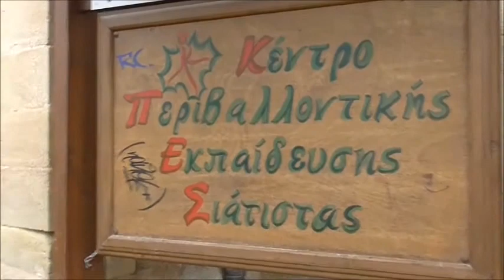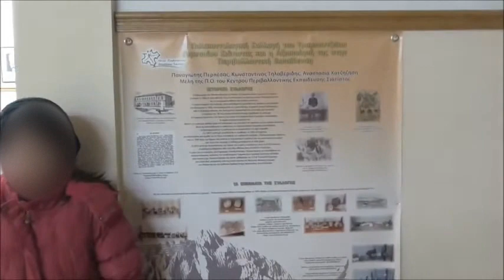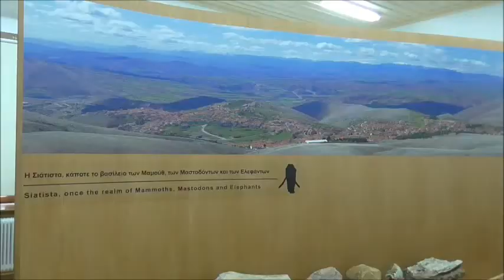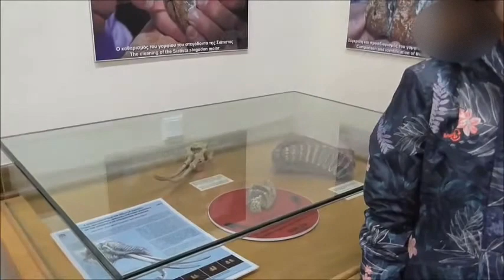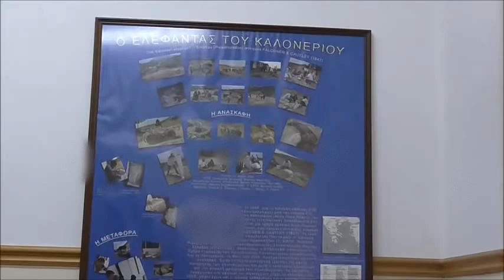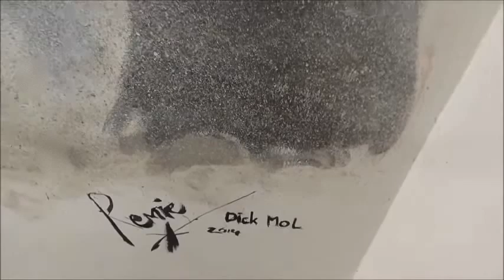παλαιοντολογική συλλογή Σιάτιστας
Επίσκεψη μαθητών του 3ου Δημ. Σχολείου Σιάτιστας στο Τραμπάντζειο Γυμνάσιο Σιάτιστας όπου φιλοξενείται η παλαιοντολογική συλλογή.